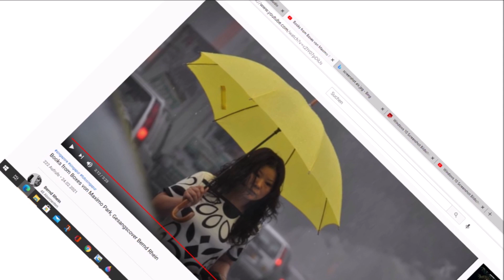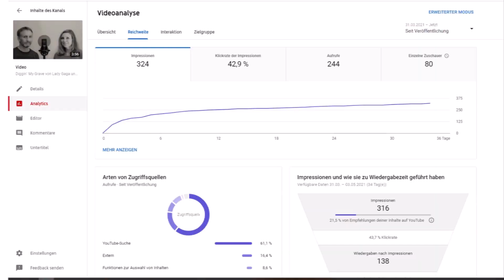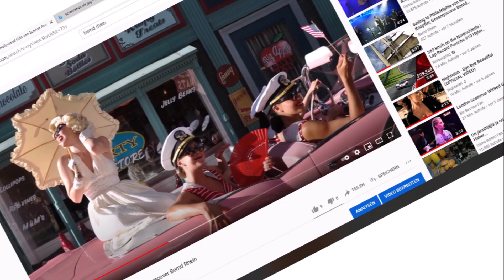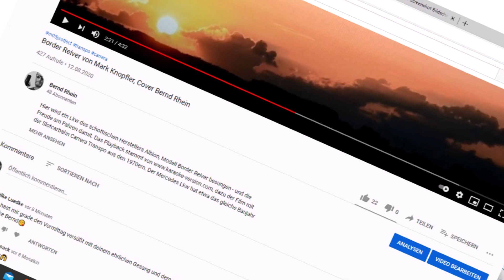Little Help von The BossHoss, Mimi & Josy; Gesangscover Wiebke Kaune und Bernd Rhein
Der Rückblick nach einem Jahr Youtube Kanäle "Bernd Rhein" und "m05project". Danke an Alle, die dabei sind - mit Little Help. Das Playback ist von bzw. der Gesang dazu live.